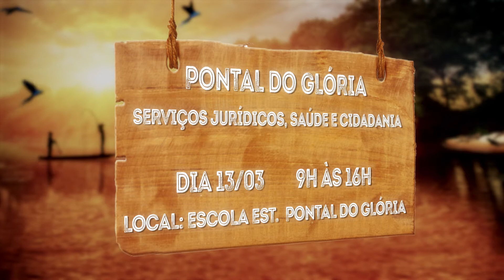Ribeirinho Cidadão chega a comunidade Pontal da Glória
Atenção moradores da comunidade Pontal da Glória, o projeto Ribeirinho Cidadão está chegando por aí! Dia 13 de março, sexta-feira a partir das 9h, na Escola Estadual de Pontal da Glória. Não perca!